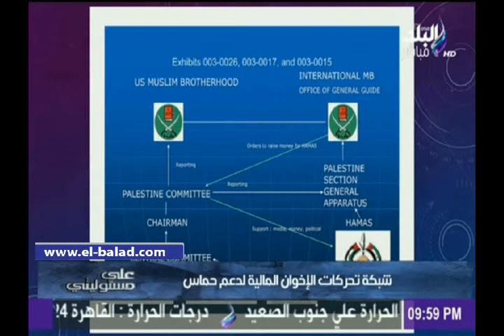باتريك بول: أوباما ساعد الإخوان فى الخروج من قضايا الإرهاب